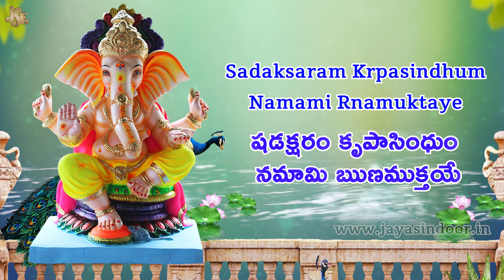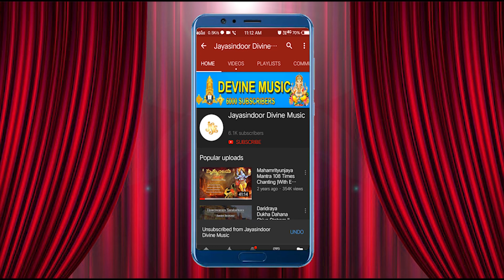శ్రీ రుణ విమోచన గణపతి సోతం స్తోత్రం | Sri Runa Vimochana Ganapati Stotram | Ganesh | Divine Music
Song Name : Sri Runa Vimochana Ganapati Stotram
Singer: Bhandhavi
Lyrics: Traditional
Album No: JSE-1315
Similar Searches:
Bhakti Songs
Bhakti Songs Telugu
Devotional Songs
Telugu Songs
Telugu Ganesh Devotional Songs
Telugu Ganesh Songs
Jayasindoor Songs
God Ganesh Songs
God Ganesh Devotional Songs
Ganesh Videos
Ganesh Powerful Songs
Lord Ganesh Powerful Songs
Lord Ganesh Devotional Songs
Lord Ganesh Bhakthi Geethalu
Ganesh Bhakthi Patalu
Ganesh Bhakthi Songs
Ganesh Devotional Songs
Ganesh Devotional Video Songs
Ganesh Latest Songs
Ganesh Telugu Patalu
Ganesh Songs
Ganesh Songs Devotional
Ganesh Songs In Telugu
Ganesh Songs Telugu
Ganesh Telugu Devotional Songs
Ganesh Telugu Songs
Ganesh Video Songs
Ganesh Patalu
Songs Of Ganesh
God Songs
Sri Runa Vimochana Ganapati Stotram
Traditional Songs
Bhandhavi Songs